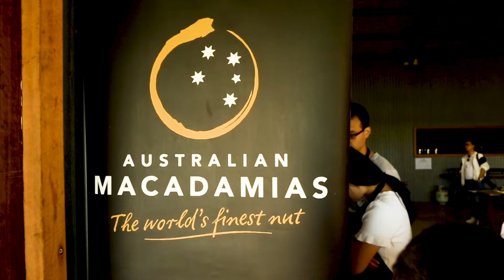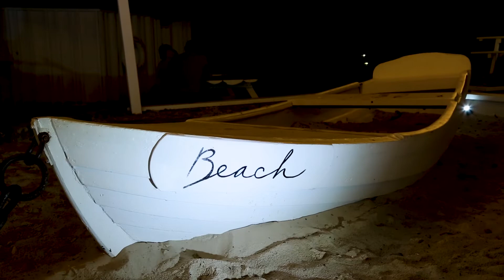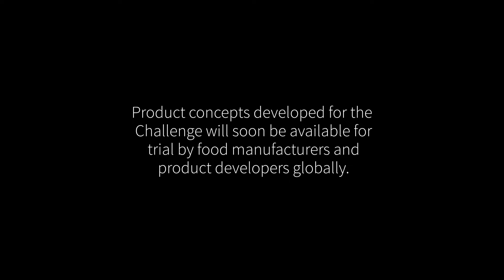Macadamia Challenge Innovation 2 (ENG)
Chefs from as far as China and Japan compete with Australian contestants in the Macadamia Challenge Innovation 2, in a quest to inspire new ways of using macadamia nuts.